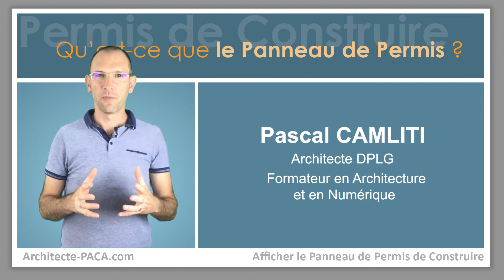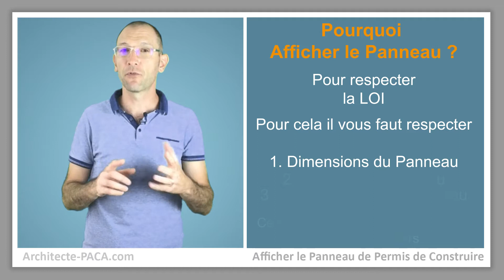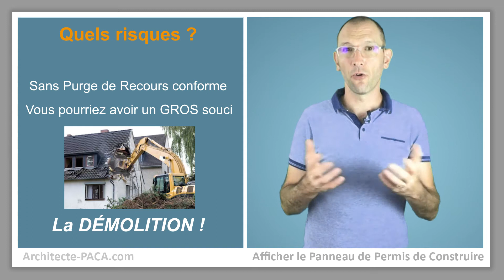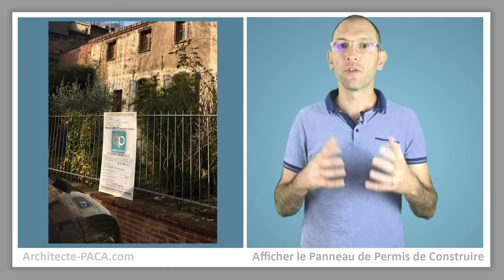🚦Affichage du Panneau de Permis de Construire | Architecte-PACA.com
Affichage du Panneau de Permis de Construire : Cliquez pour accéder à la totalité des informations

Si votre affichage de panneau de permis de construire, ne respecte pas les critères décrits dans cette vidéo, vous risquez un recours des tiers et une possible démolition.
En visualisant complètement cette vidéo, vous serez protéger contre toutes attaques et pourrez dormir tranquille.